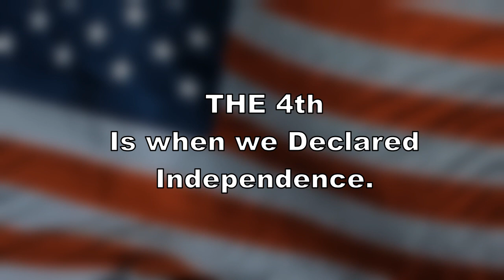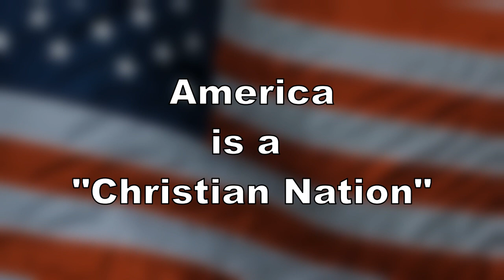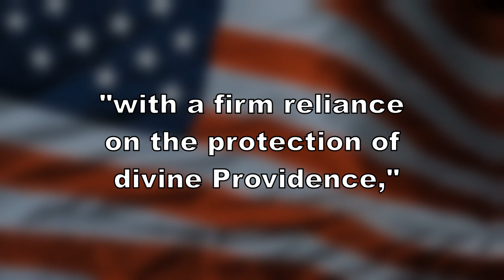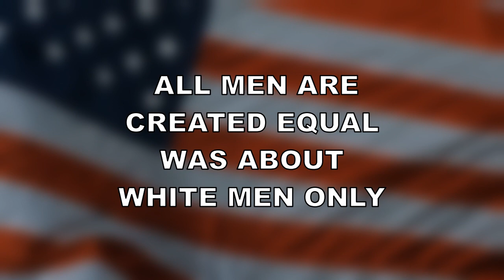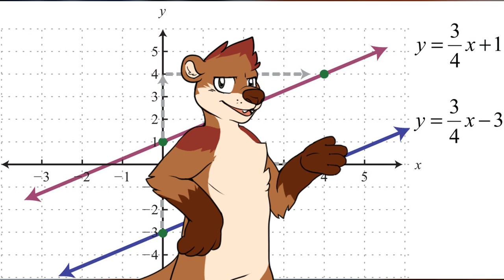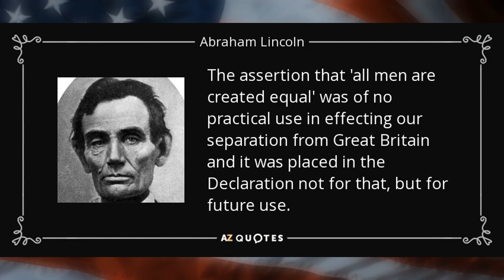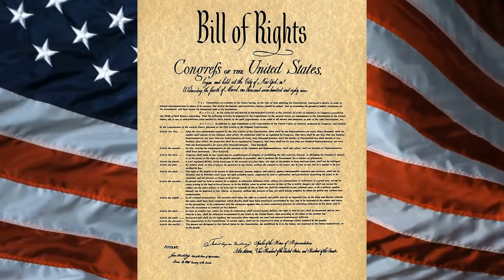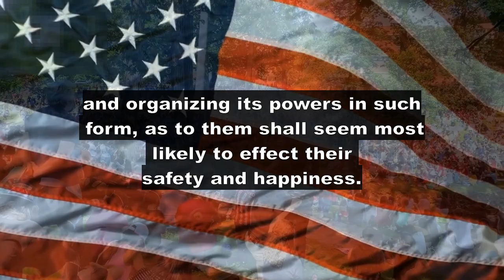Aitrus Explains American Independence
Every time the 4th rolls around I end up hearing the same 5 misconceptions so join me as I dive into history a bit and explain some things about American Independence!

hopefully we can all learn to live together in this crazy world.